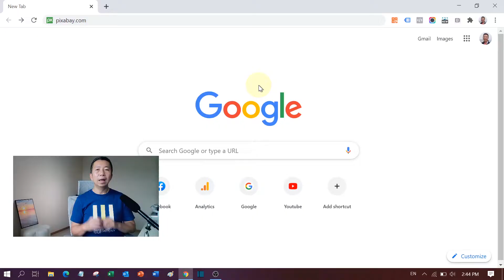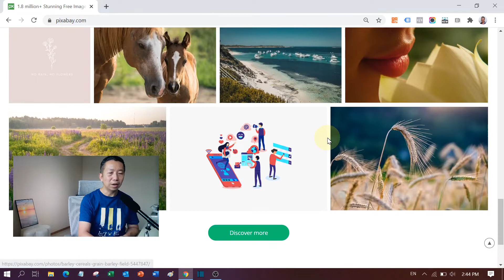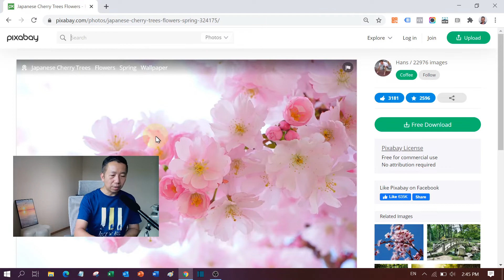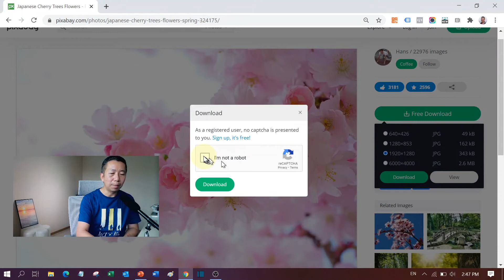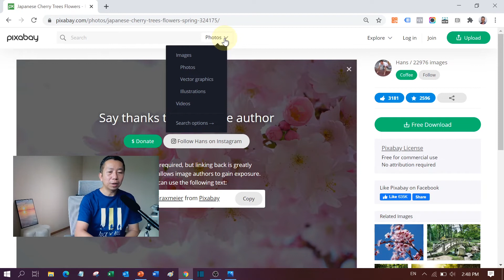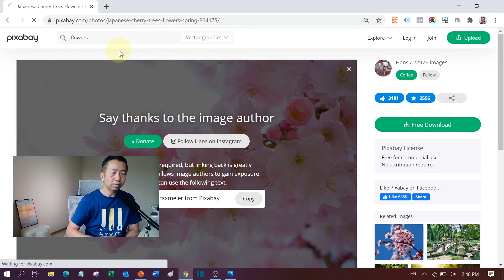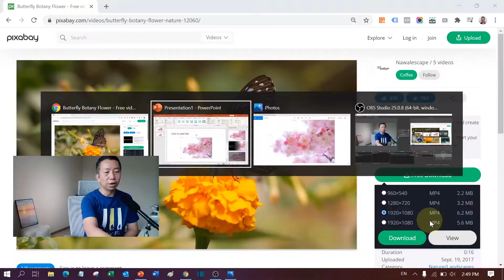Free Stock Photo Download：Pixabay 免費下載圖片、不侵權圖片、免費素材網、免費圖片庫、免費圖片、音樂下載 - Matt's Tech Tips #4: Pixabay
Matt's Tech Tips #4: Pixabay
我經常做ppt、網站都要用好多圖片stock photos、免費素材，Pixabay 免費下載圖片、不侵權圖片、免費素材網就係我經常去download下載不侵權圖片、免費素材網、免費圖片庫、Royalty Free Stock Photos, 免費圖片、免費音樂下載的地方。